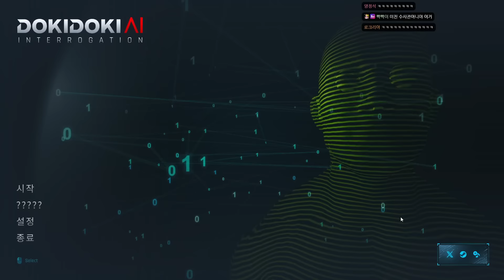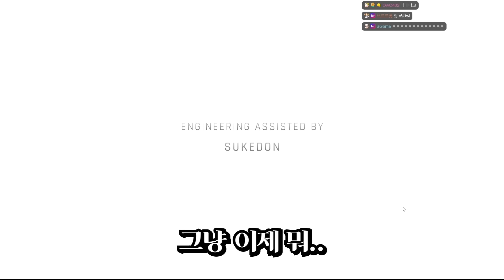용의자인 AI를 심문하세요.